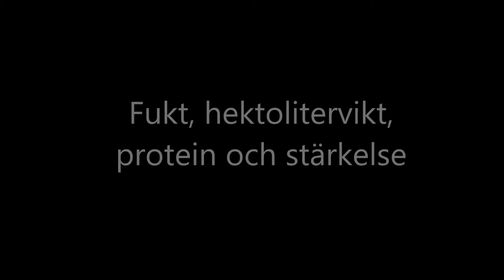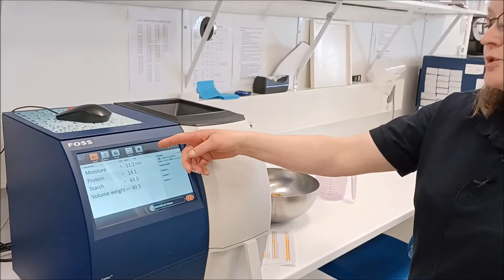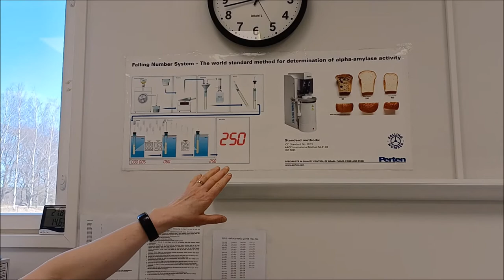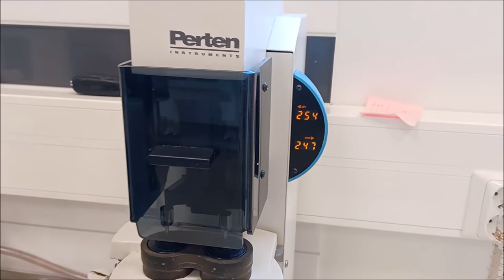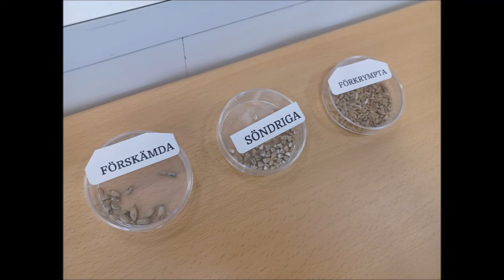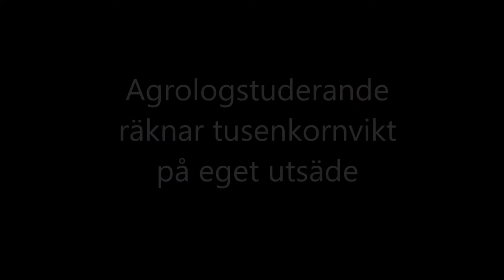Virtuellt studiebesök till NSL spannmålslaboratorium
Forskningsmästare Ann-Sofie Lindholm berättar om hur de gör kvalitetsanalyser vid Nylands Svenska Lantbrukssällskaps spannmålslaboratorium vid Västankvarn gård i Ingå. Agrologstuderande vid Yrkeshögskolan Novia besöker labbet och gör analyser på eget spannmål och utsäde. Lektor Lars Fridefors berättar hur spannmålsanalyser ingår i studierna och hur studerande skall kunna dra slutsatser från analysresultaten. Filmen är gjord inom projektet Tulevaisuuden maanviljelijät (Framtidens jordbrukare).